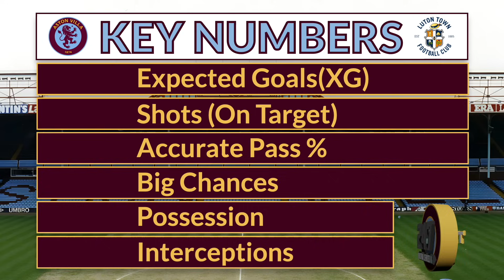English Premier League | Aston Villa vs Luton Town | The Holy Trinity Show | Episode 138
Villa beats the Hatters, to cap off a 3 win week!  (See what we did there?)  On the one year Unai-versary, Villa made it 12 straight at Fortress Villa Park and above all else, their ability to meet a different challenge, was among the most encouraging aspects of Sunday's victory.  Pete the Canadian Villa fan delves into the critical role of strategic recruitment in Villa's dramatic revival, while breaking down some of the key moments of the match. The club also lost a major icon this past week, while a promising youngster suffered a disappointing injury. Welcome to the Parlour as we usher in November for the Holy Trinity Show!

If you are looking to connect with 24-7 Services UK for a project or emergency, you can fill out an on-line form here; or depending on your location, call direct; Birmingham: 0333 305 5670 Manchester: 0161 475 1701 and Liverpool: 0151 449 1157